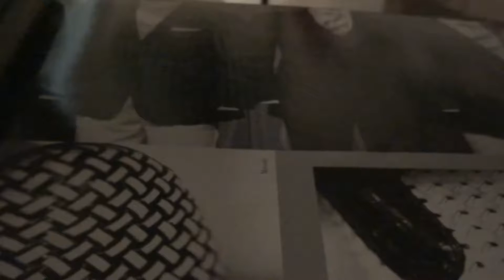ATONIC PIANO LIVE-JOHN BAKALIS-2012